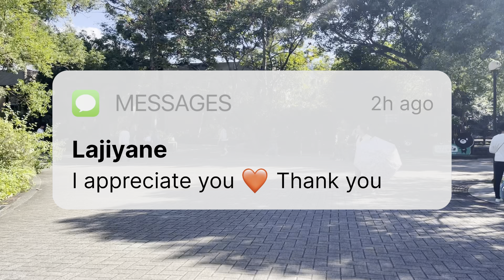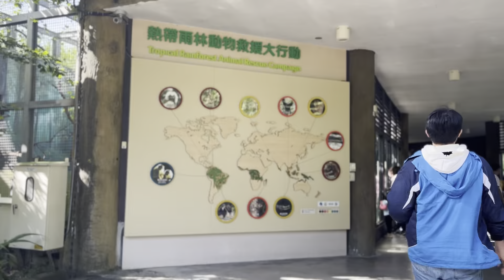Let’s go wild